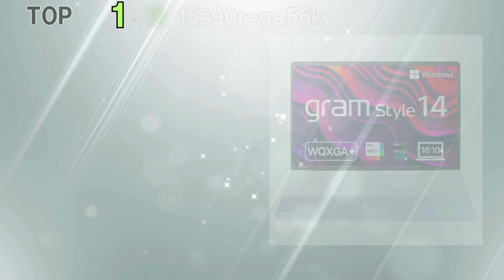15z90r-ga56k 제품비교 최대 42% 할인! 리뷰 정보, 랭킹 TOP 10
15z90r-ga56k 제품비교 최대 42% 할인! 리뷰 정보, 랭킹 TOP 10

[00:06] ✅1위 | 원래 가격: 2,540,000원 | 할인율: 42% | 할인 가격: 1,830,000 | 리뷰 수: 42개 상품평 | LG전자 2023 그램 스타일 14 코어i5 인텔 13세대 Xe Graphics, URL

[00:16] ✅2위 | 원래 가격: 2,240,000원 | 할인율: 35% | 할인 가격: 1,765,000 | 리뷰 수: 379개 상품평 | LG전자 2023 그램 15 코어i5 인텔 13세대 Xe Graphics, URL

[00:26] ✅3위 | 원래 가격: 2,540,000원 | 할인율: 32% | 할인 가격: 1,840,000 | 리뷰 수: 32개 상품평 | LG전자 2024 그램 17 코어Ultra5 인텔 14세대, URL

[00:36] ✅4위 | 원래 가격: 1,999,000원 | 할인율: 29% | 할인 가격: 1,415,000 | 리뷰 수: 0개 상품평 | LG그램 14인치 14Z90S-GA56K 인텔 Ultra5 램16GB 512GB 윈도우11 엘지 노트북, 14Z90S-GA56K, WIN11 Home, 16GB, 1512GB, 화이트, URL

[00:46] ✅5위 | 원래 가격: 1,634,000원 | 할인율: 26% | 할인 가격: 1,200,000 | 리뷰 수: 0개 상품평 | DELL LATITUDE 3450 노트북, DELL LATITUDE 3450, WIN11 Pro, 16GB, 512GB, 그레이, URL

[00:56] ✅6위 | 원래 가격: 759,000원 | 할인율: 22% | 할인 가격: 588,000 | 리뷰 수: 0개 상품평 | LG그램 14인치 노트북 Gram FHD I5 8세대 IPS 초경량 초슬림 14Z990, 16GB, 256GB, URL

[01:06] ✅7위 | 원래 가격: 1,700,000원 | 할인율: 21% | 할인 가격: 1,650,000 | 리뷰 수: 276개 상품평 | LG전자 2023 그램 15 코어i5 인텔 13세대 Xe Graphics, URL

[01:16] ✅8위 | 원래 가격: 1,886,000원 | 할인율: 18% | 할인 가격: 1,886,000 | 리뷰 수: 15개 상품평 | LG전자 2023 그램 17 코어i5 인텔 13세대, URL

[01:26] ✅9위 | 원래 가격: 1,667,000원 | 할인율: 14% | 할인 가격: 1,417,000 | 리뷰 수: 3개 상품평 | LG그램 14Z90S-GA56K 인텔 울트라5 14인치 16GB SSD512GB 윈도우11홈 탑재, 화이트, 14Z90S-GA56K, 1512GB, 16GB, WIN11 Home, URL

[01:36] ✅10위 | 원래 가격: | 할인율: 0% | 할인 가격: 837,000 | 리뷰 수: 1개 상품평 | 삼성중고노트북 갤럭시북 Pro NT951XDB 15.6인치 인텔 11세대 16GB 울트라 슬림, NT951XDB-K05/C, WIN11 Pro, 16GB, 1TB, 코어i7 1165G7, 화이트, URL